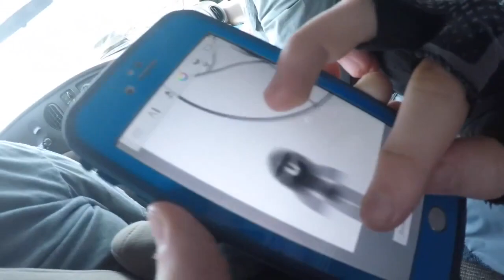VLOG #10 | Canoeing Through The Angelina River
Hey guys, Tristan here! After a long week at Washington D.C., I lay back and head to a canoe training with my friends. As we canoe down the river, we head into many logs and bumps, and we had to carry our canoe at least twenty times over fallen debris...

E X T R A  V I D E O  I N F O:

Video Location
- Angelina River